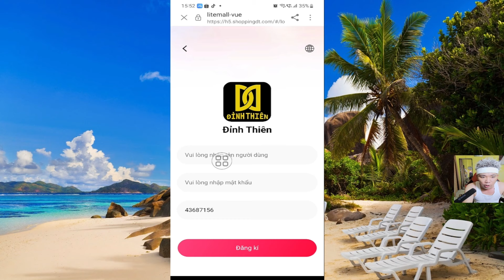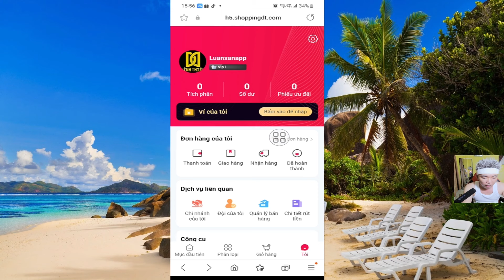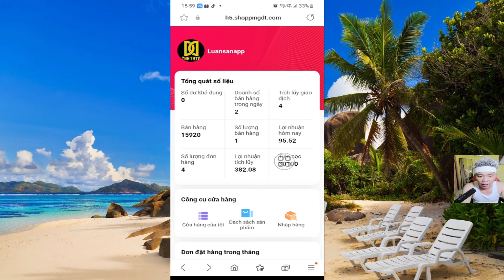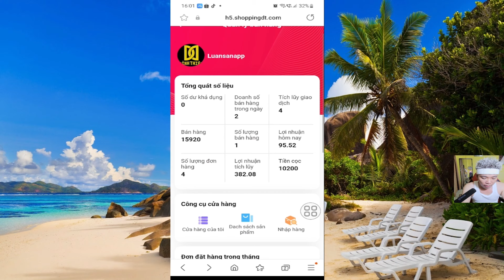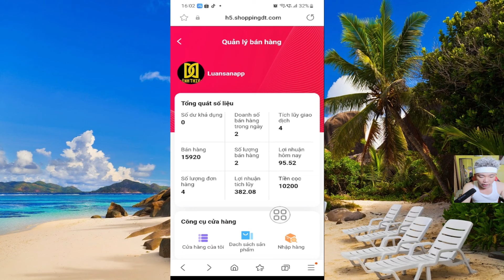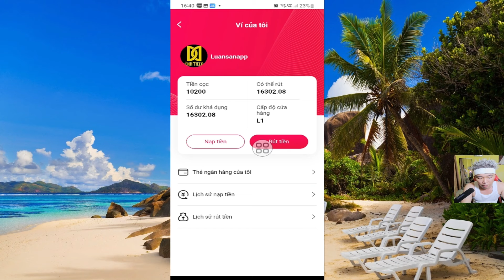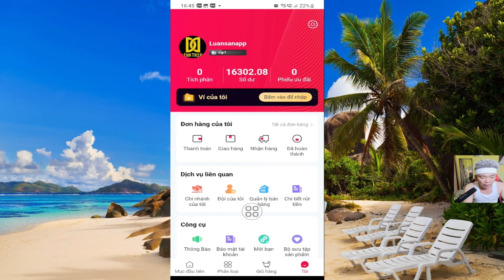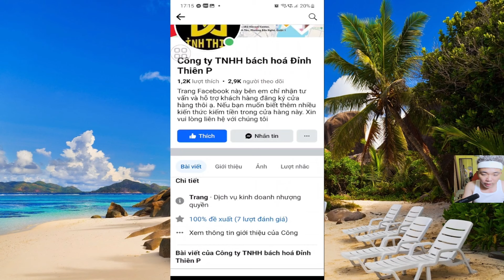App Mới Kiếm Tiền Đơn Giản Của Cty Bách Hóa Đỉnh Thiên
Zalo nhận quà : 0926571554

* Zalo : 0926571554